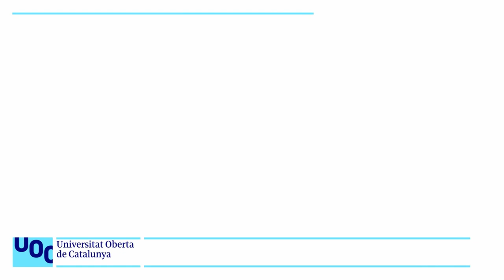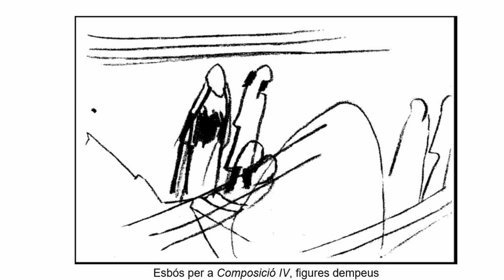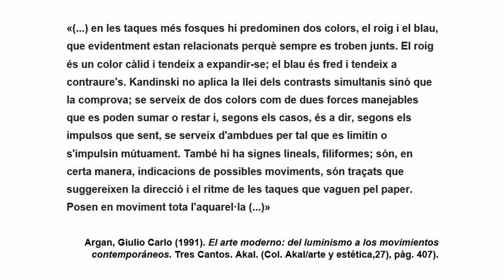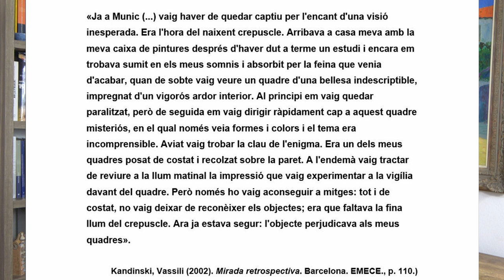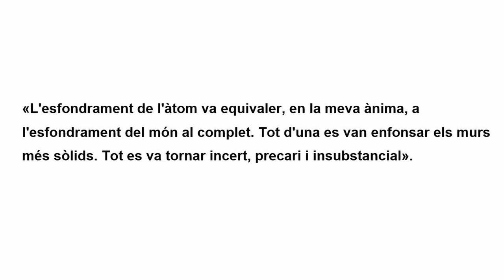Curs: Llegir obres d'art. Pintura abstracta de la mà de Kandinski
Com podem llegir una obra abstracta? Com desxifrar-la? Per què es va abandonar la figuració i es va voler expressar l’emoció? Com hi varen influir Freud, Nietzsche i Saussure? Es tracta, doncs, d’introduir-nos en la pintura abstracta de la mà de Kandinski, analitzant sis de les seves obres i els corresponents esbossos:
- Oriental i Improvisació 19, 01:56
- Els cosacs, 05:45
- Composició IV, 08:14
- Impressió III (concert), 11:47
- Primera aquarel·la abstracta, 16:16